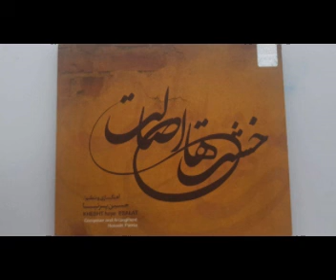Composer Hossein Parnia آهنگساز حسین پرنیا آلبوم خشت های اصالت پارسه